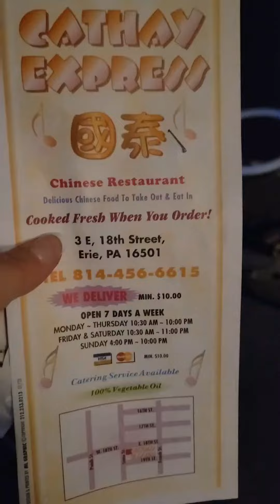yummy chinesefood takeout dinner